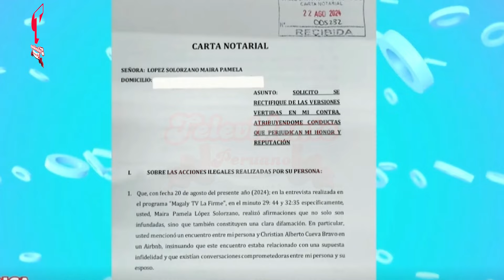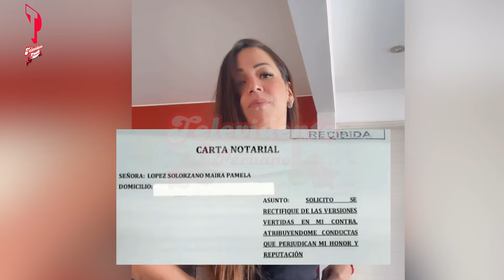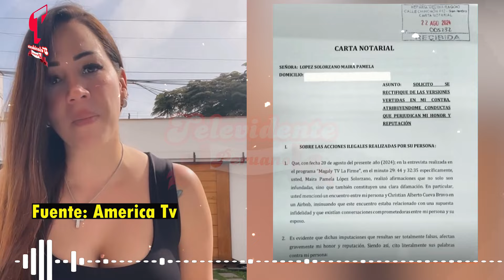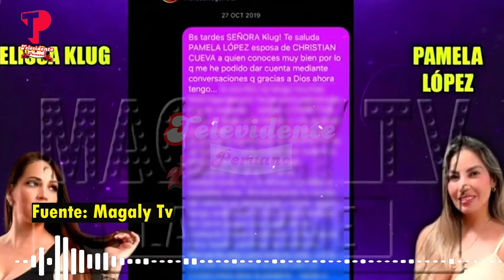Melissa Klug enfurece y manda CARTA NOTARIAL a López por supuesto amorío con Cueva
ARREMETE. Melissa Klug decidió iniciar acciones legales contra Pamela López y le mandó una carta notarial